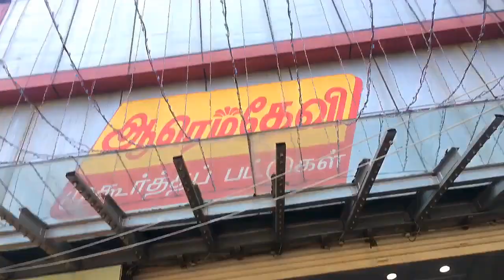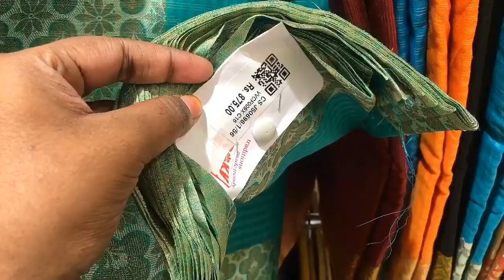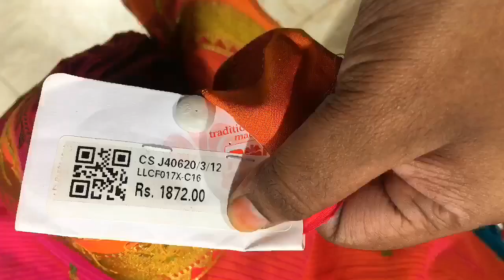Diwali offer RMKV 2019 |RmKv Diwali sale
Address:

125-127, N Usman Rd, PANAGAL PARK, T. Nagar, Chennai, Tamil Nadu 600017